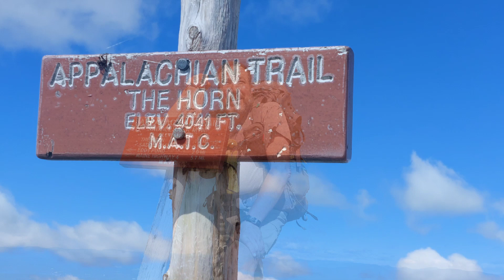2023 Appalachian Trail thru-hike DAY 193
DAY 193
ME Rte 4 (mile 1977.8) to
Perham Stream (mile 1993.2)

Nice stay at Hikers Hut Hostel.  Hike up to Saddleback Mtn was great.  Passed a few beautiful ponds.  Grade was very manageable.  Too many false summits though!

The Horn was pretty easy too.  North side descent was pretty steep.  Cold and windy on the peaks.

Camped on a logging road at Perham Stream.

Lightnin' decided he wanted to go it on his own going forward...